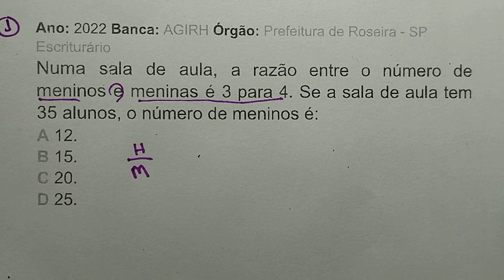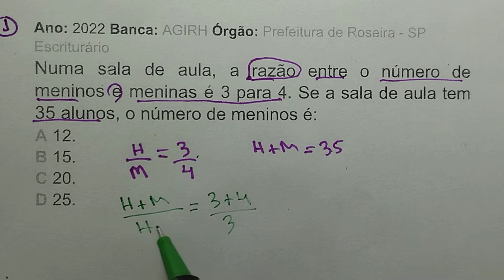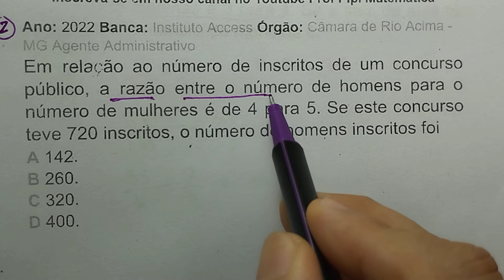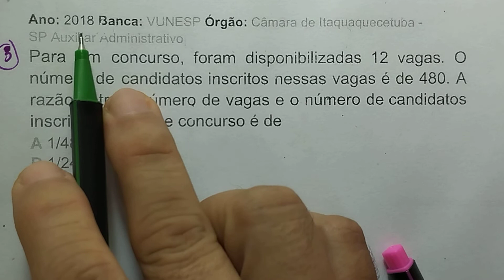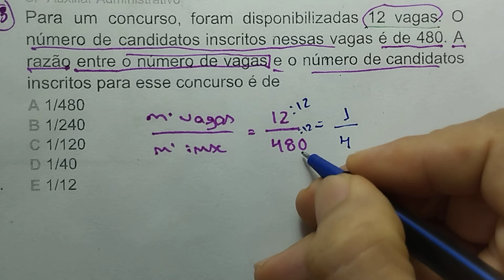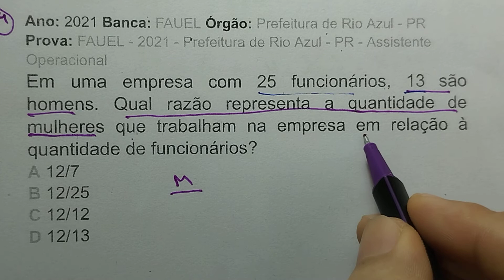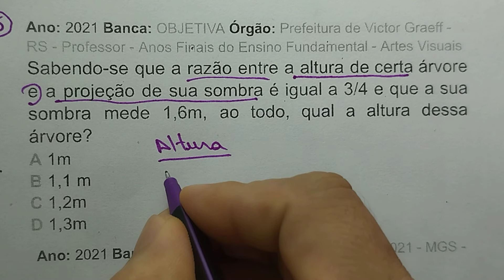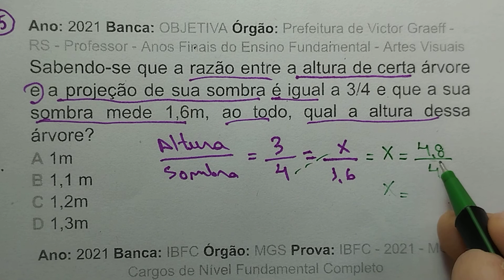Razão e Proporção em Concursos Públicos.